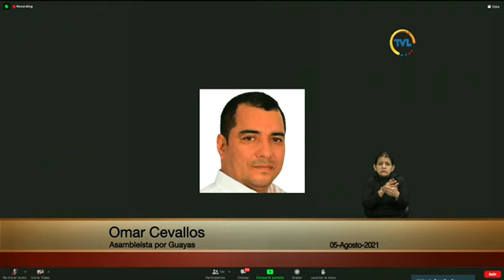Asambleísta Omar Cevallos - Sesión 718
05 de agosto de 2021
Proyecto de Resolución que exhorta al Presidente Constitucional del Ecuador Sr. Guillermo Lasso Mendoza para que dé cumplimiento con la Constitución de la República del Ecuador respecto a la falta de medicamentos para las personas con discapacidad, enfermedades catastróficas raras o huérfanas en los establecimientos del Sistema Nacional de Salud, a escala nacional.